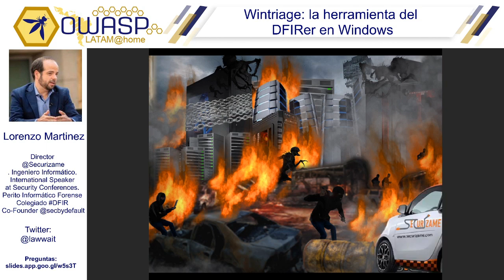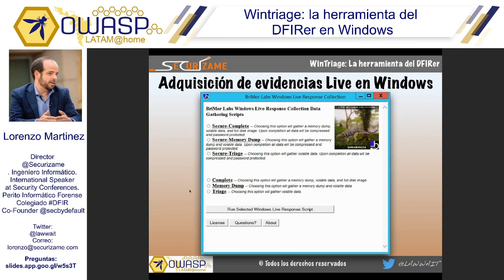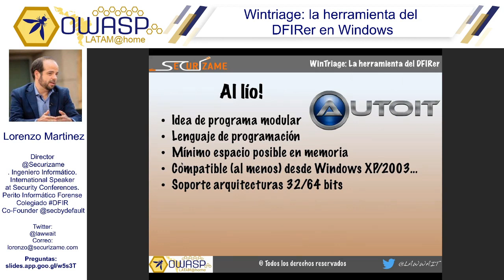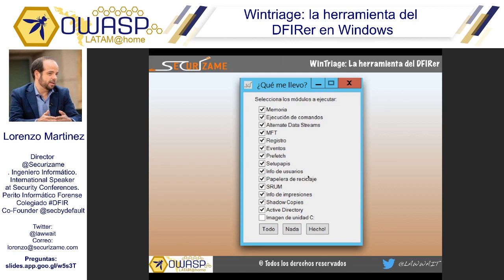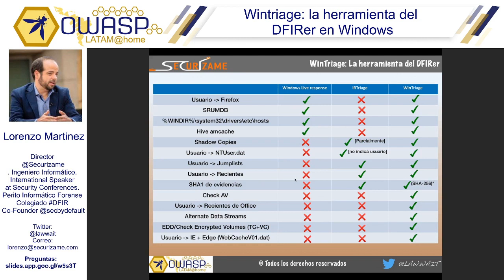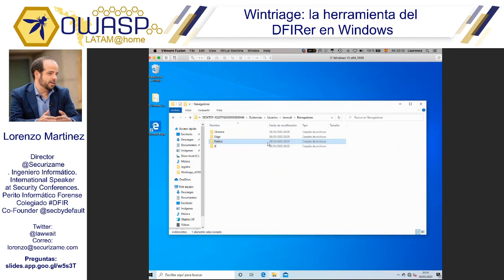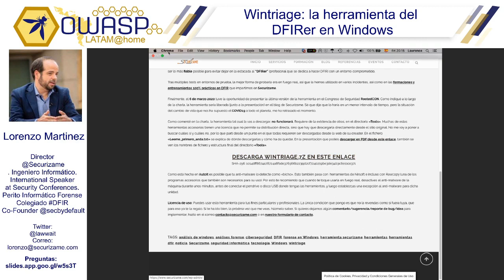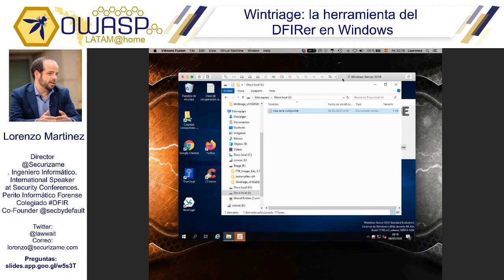OWASP LATAM@Home 2020 (ES) - Wintriage, la herramienta del DFIRer en Windows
Lorenzo Martinez